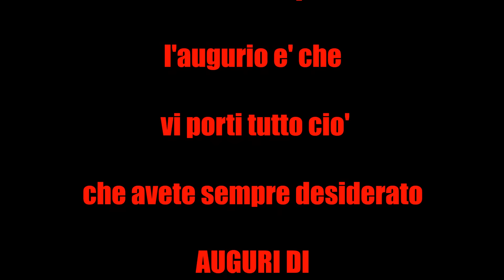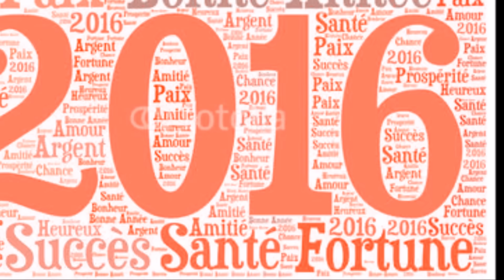BUON ANNO 2016 - HAPPY NEW YEAR - EUROPE THE FINAL COUNTDOWN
Buon Anno 2016 a tutto il mondo con il cuore